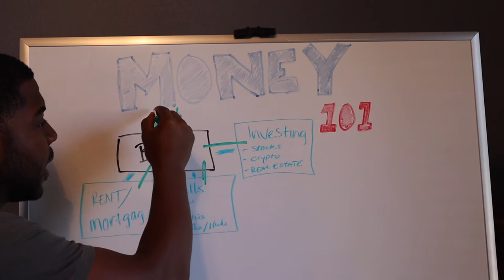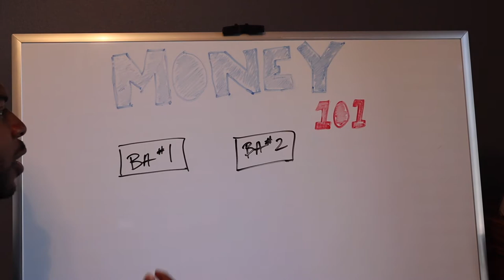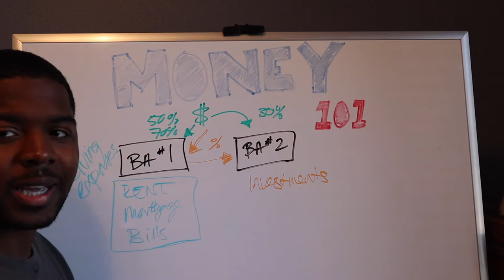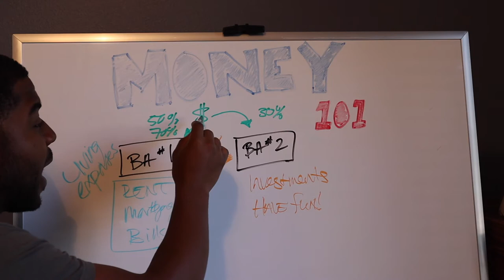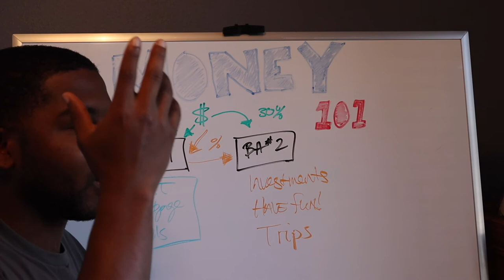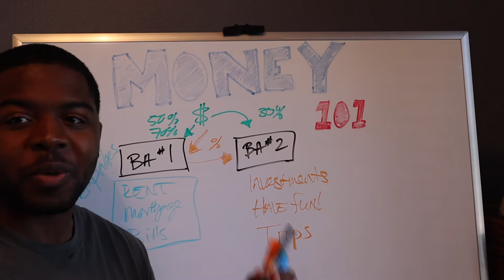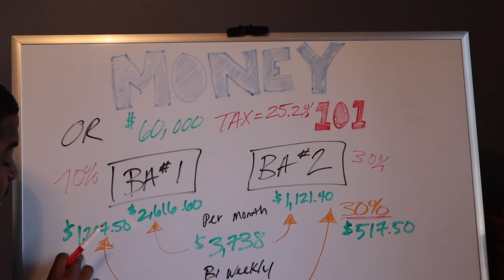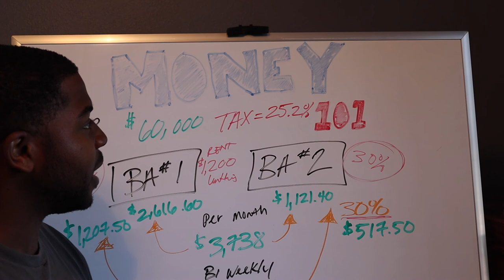How Many Bank Accounts Should I Have?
In this video, we answer the question, "Should I Have More Than One Bank Account?" This question is asked by many people and has helped many people improve their money management.

When separating your money into multiple bank accounts, it can make it a lot easier to manage your money and meet your financial goals.

Free $30 Here! Get $30 when you sign up and fund your M1 Finance account